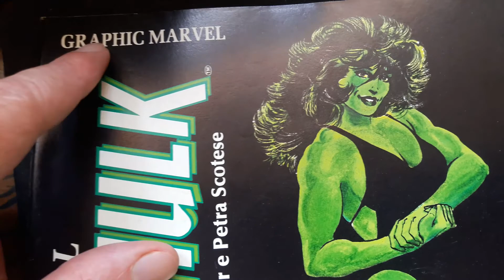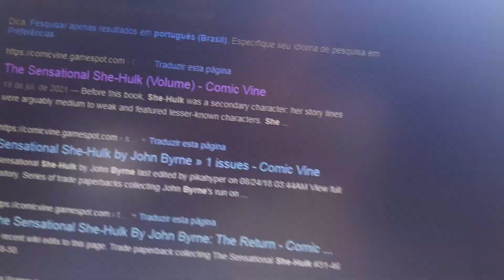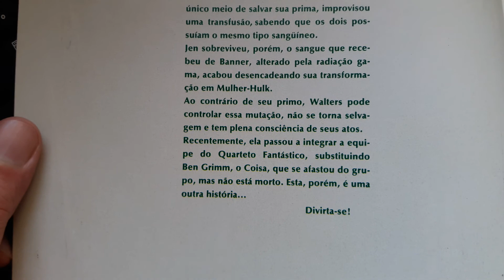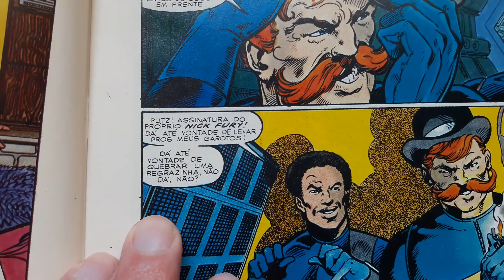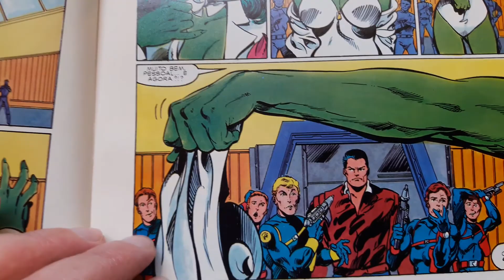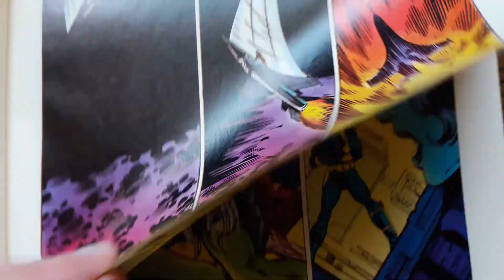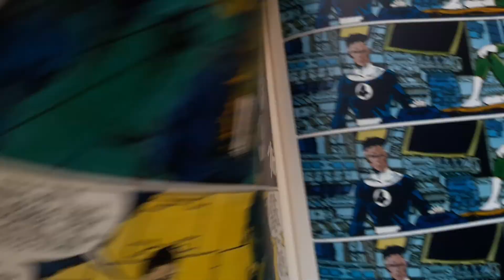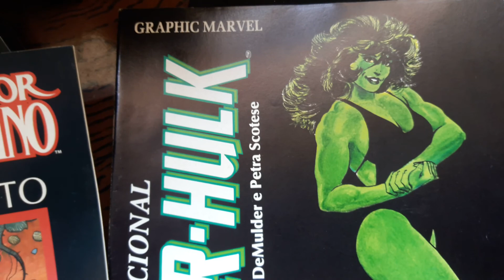Graphic Marvel #4 - A Sensacional Mulher-Hulk, por John Byrne - Novembro/1990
Uma amostra da série Graphic Marvel lançada entre 1990 e 1993 pela Editora Abril. Foram 17 números, mostrados aqui em ordem crescente.

- Blog com novidades diárias sobre quadrinhos